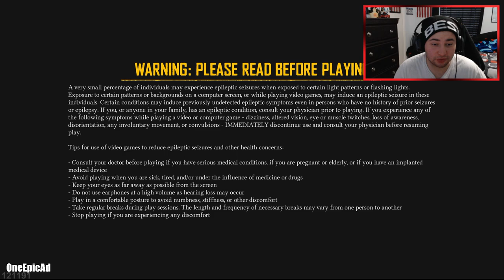Skull and Bones Open Beta First Impressions - Gameplay and Commentary (PS5)